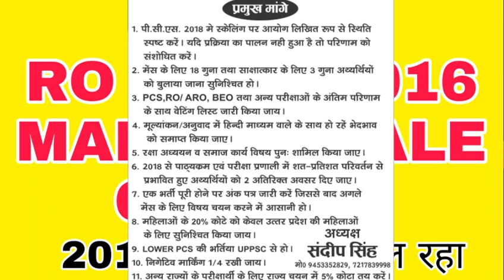RO ARO 2016 Cut Off ,और अभ्यर्थियों की मांगे ,uppsc latest news